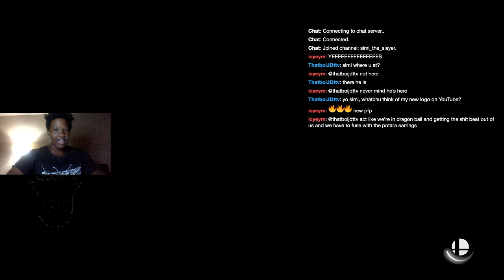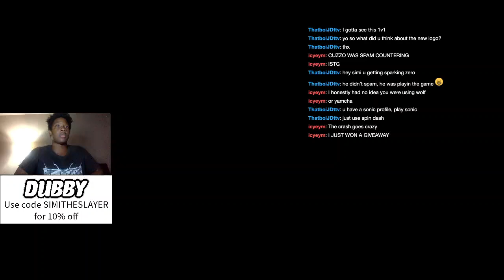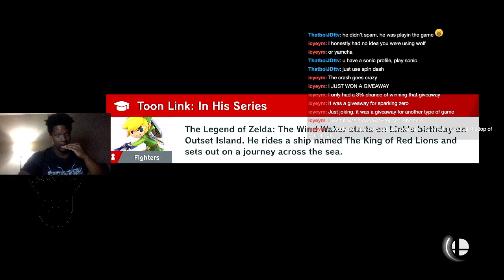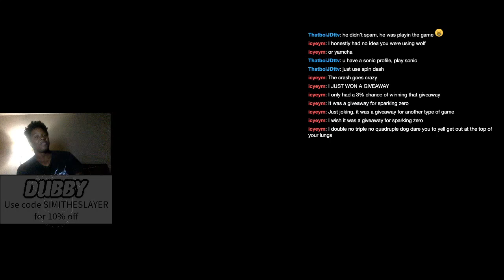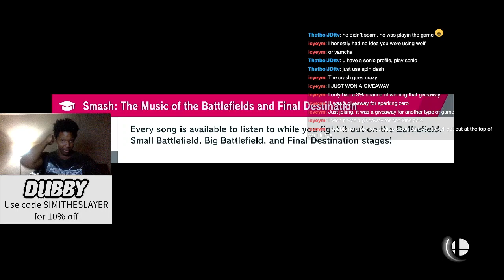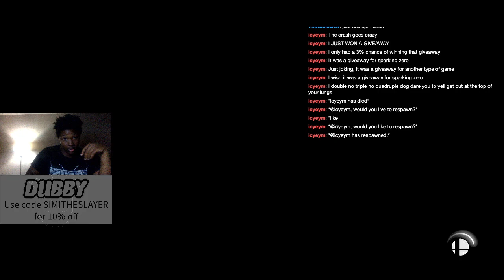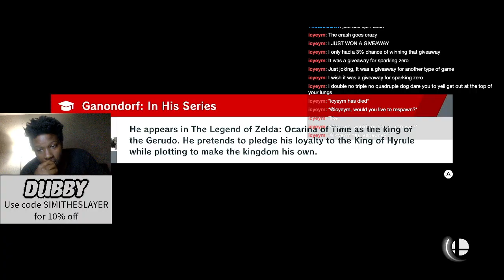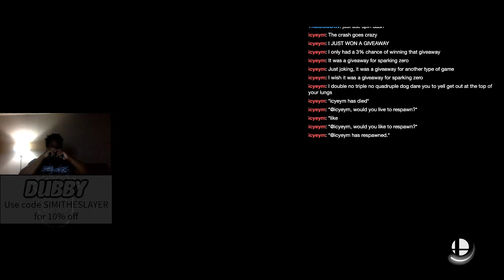Ganondorf elite smash part 4